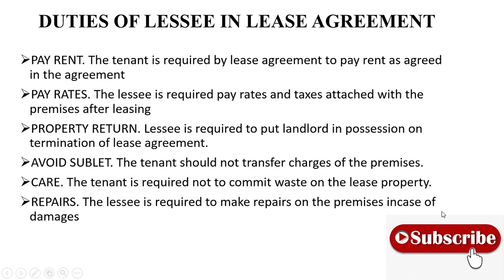DUTIES OF LESSEE / TENANT DUTIES /LEASE AGREEMENT / T.P ACT, 1882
WHAT ARE THE DUTIES OF TENANT/LESSEE IN THE LEASE AGREEMENT
IN THIS VIDEO WE SHALL FOCUS ON THE KEY DUTIES AND OBLIGATIONS OF A TENANT OR LESSEE IN THE LEASE AGREEMENT IN ORDER NOT TO BREACH THE AGREEMENT WHICH CAN LEAD TO TERMINATION OF THE LEASE AGREEMENT